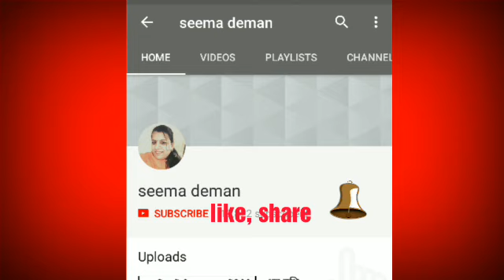वृषभ राशि(Taurus) सितंबर 2018 का भविष्यफल शंख योग भद्र योग से बदल जाएगी किस्मत सभी बिगड़े काम बनेंगे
वृषभ राशि ( Taurus)सितंबर 2018 का भविष्यफल l
शंख योग ,भद्र योग ,सूर्य के स्वराशि के होने से बदल जाएगी किस्मत सभी बिगड़े काम बनेंगे ,होगा अचानक धन प्राप्ति का योग जाने इस वीडियो में पूरी विस्तृत जानकारी l
कौन सी शुभ तिथियां है कौन सी अशुभ तिथियां है जिन पर रहें सतर्क और सितंबर महीने में कौन से विशेष पर्व आ रहे हैं जिन पर विशेष पूजा अर्चना करने पर सभी समस्याओं से निजात पाएंगे
 जानेl